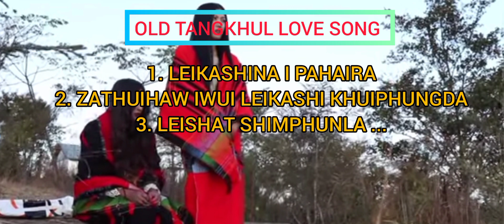REMNU Best collection | tangkhul love song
old tangkhul love song